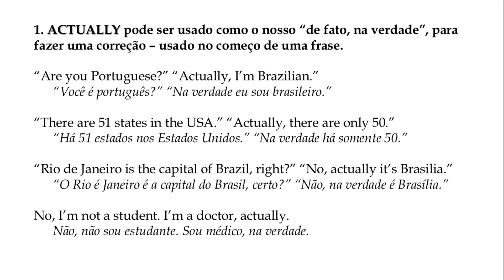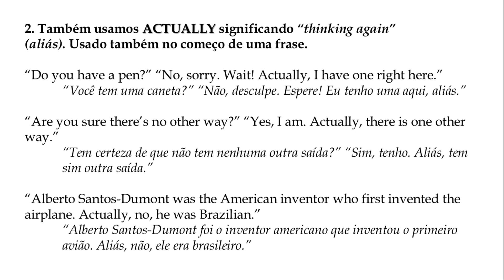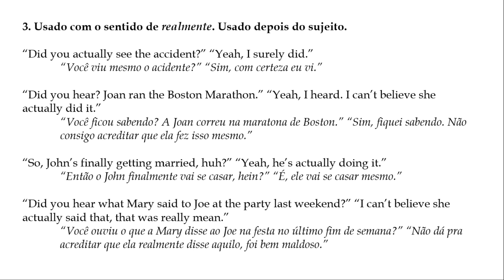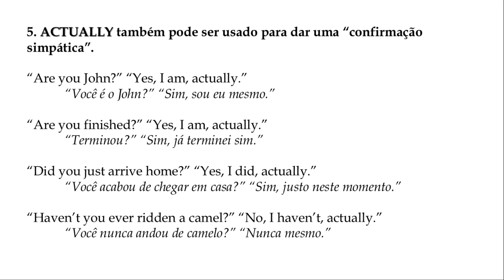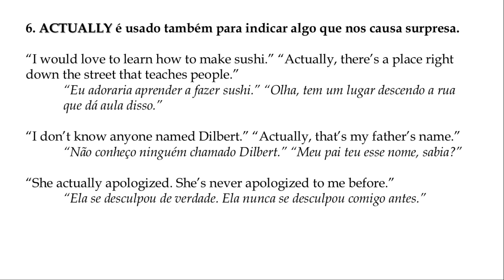Como usar ACTUALLY corretamente (não é "atualmente)!